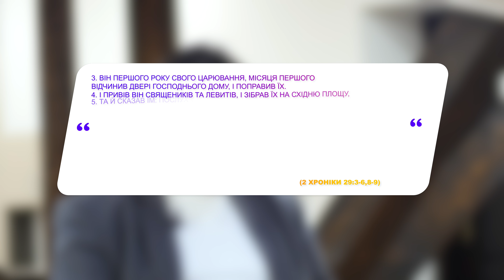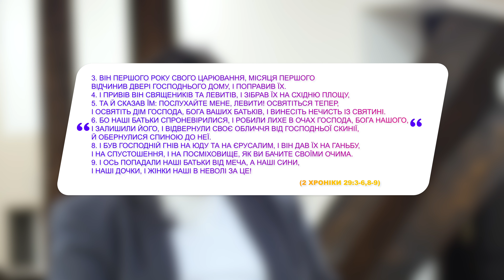Михайло Чуєв: Горе – як результат відступлення від Бога / 2 Хроник 29